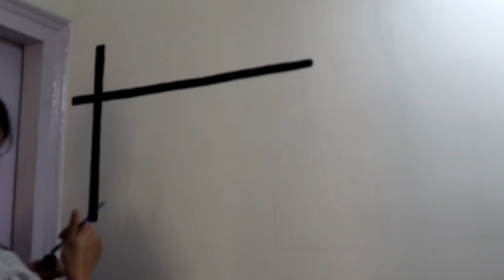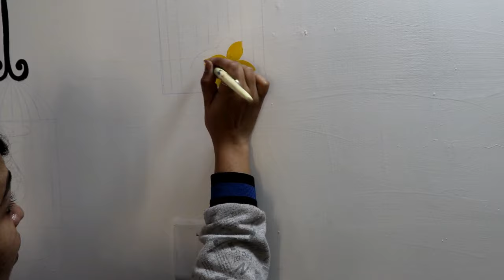Wall Painting Idea Using Acrylic Color I Floral Design I Home Decor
In this video I have painted a Beautiful Floral Art on a wall at my new home. This painting is simple & you can choose your own color combinations depending on wall color.

My Shooting Accessories:
My Camera- Canon 200D
My Tripod- Digitek DTR 550LW
My Microphone- Boya MM1

Rimi